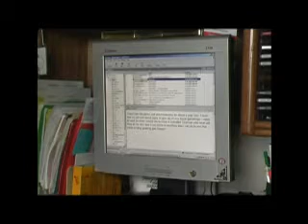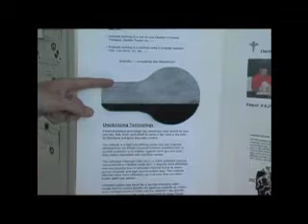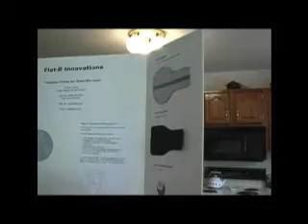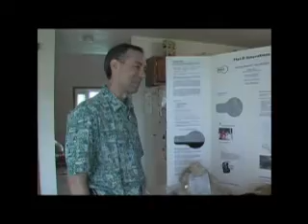Excuse Me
Documentary from 2002 on Flat-D and Frank Morosky it was in the Cedar Rapids Film Festival